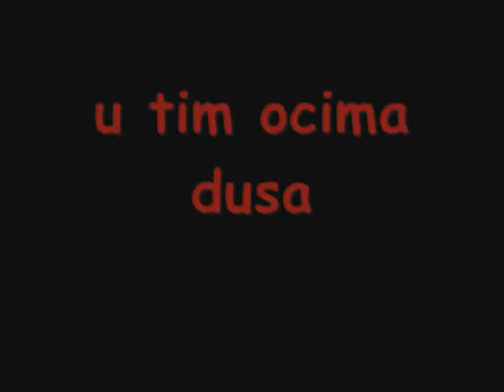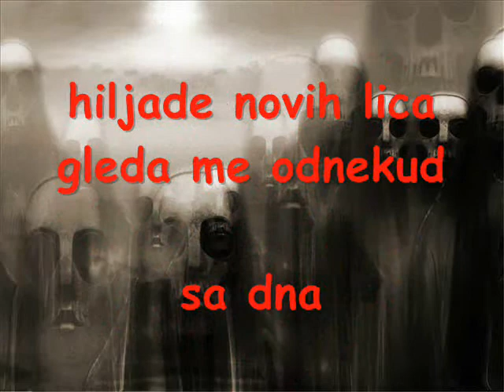Igor Pesic - STRAH